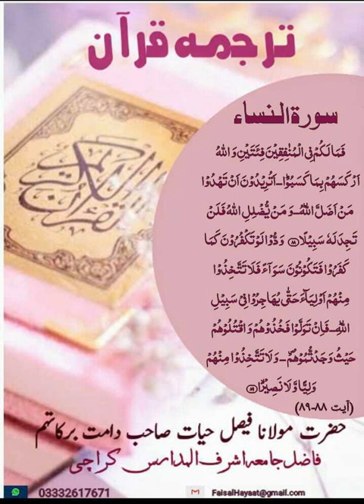Translation of surah Nisa /ترجمہ سورة النساء أیات 88-89 by hazrat molana faisal hayat saheb db